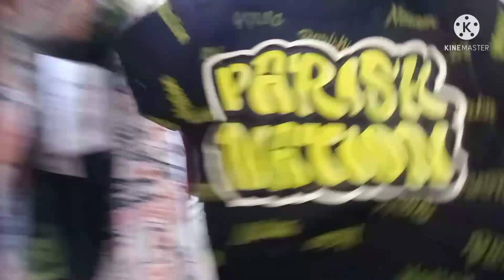الوكاله دي فرص😱وانتي وحظك وأحلي لبس صيفي وسواريهات حريمي وأطفال عند براندات ولسه تصفيه الشتوي مستمره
الوكاله منبع الذوق الرفيع والبراندات العالميه كل حاجه من الابره للصاروخ برخص التراب بيبعوا كل حاجه هدوم سجاد ملايات دفايات بطاطين شوزات شنط أدوات مطبخ هدايا وتحف